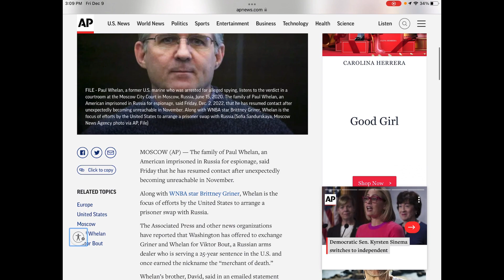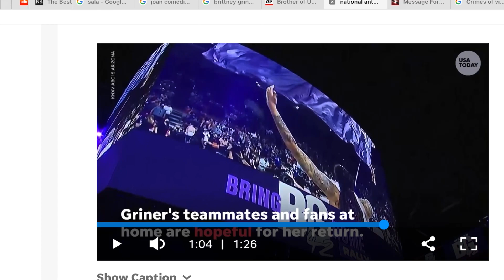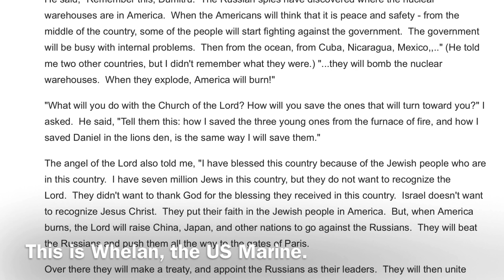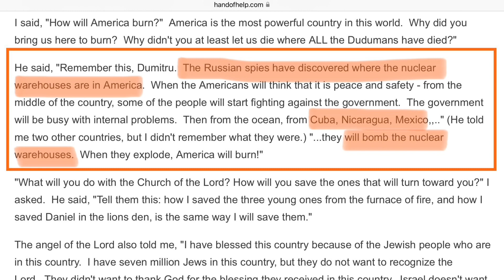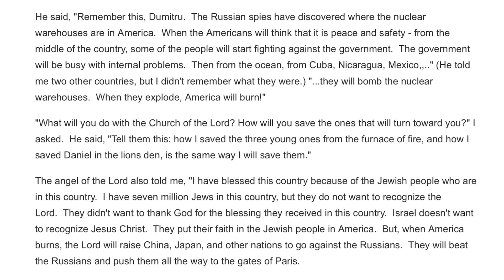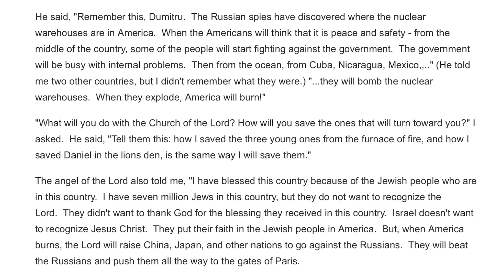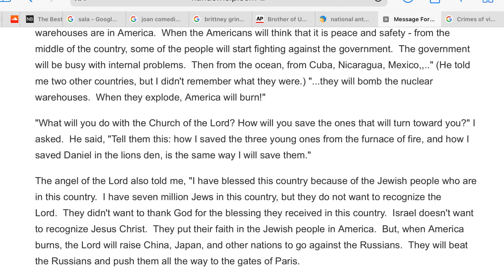Russia Conned Biden for Viktor Bout—to Smuggle Rockets to Strike America?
When Russia attacked Ukraine, they had men and weapons in place—inside Ukraine. When Russia and Satan’s other allies hit the States, will be an attempted haymaker, one punch they hope to land a knockout.
And if you want to sneak rockets into Mexico, Nicaragua, and Cuba (and two additional nations, according to a vision of Dumitru Duduman), who do you want to orchestrate that?
How about the man who got weapons to Al Qaeda? Viktor Bout hated America when he was arrested and hates them now even more.
And if you’re incompetent enough to give Russia the saboteur they need, who do you demand in return? A Marine veteran? Or an American-hating, anthem-rejecting, basketball star? How about BOTH.
Russia wanted Viktor Bout so much, Biden could have easily demanded ALL 17 US PRISONERS in Russian prisons.

‏100 Ways, Book 2: Deep into Darkness
‏15 Secrets of Prayer Warriors
‏How to Stop Having Nightmares

Emergency Supplies:
COLLOIDAL SILVER:
* Sovereign silver, bio active colloidal silver (top-selling, highest-rated) for immune support
* Fun breakfast: Mountain House (a quality brand) biscuits and gravy:
* Lasagna with meat sauce, 1.7 lb, 1980 calories
* 30-day food supply, 1-person
* 720 emergency food-replacement tabs (food substitute):

Books Every Christian Should Read:
1. “The Cross and the Switchblade”, by David Wilkerson (1986)
2. “Pigs in the Parlor: A Practical Guide to Deliverance”, by Frank Hammond (2014)
3. “Radical: Taking back Your Faith from the American Dream”, by David Platt (2010)
4. “Through the Fire Without Burning”, by Dumitru Duduman

Do you want to really know and trust Jesus? Here are three challenges the Holy Spirit gave me to give to others. He said, “You MUST know Jesus to get through the times ahead.” Here are the challenges:

1. Pray for a need. Need food, rent? Pray for it. Pray until you receive it.
2. Pray for an understanding. Read scripture until you arrive at a passage you do not understand. Ask, “Holy Spirit, please teach me my Heavenly Father’s meaning of these verses.”
Thank Him when it comes.
3. Pray for a salvation. Choose someone you care about. Pray and pray. If directed, say what you are told to say. Do what you are told to do. No more, no less. The war for souls is on. We all must know how to war for souls, how to bring them to salvation. It cannot be done without God and His words. God’s words set people free, not ours.